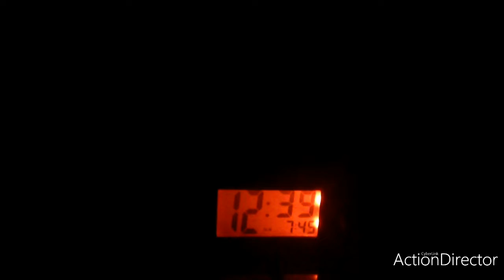Last one to fall asleep challenge